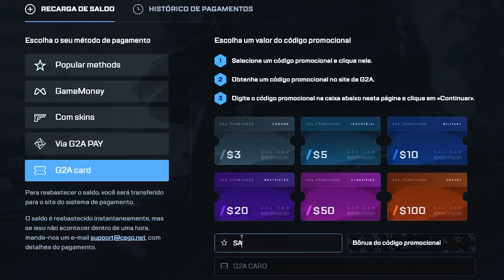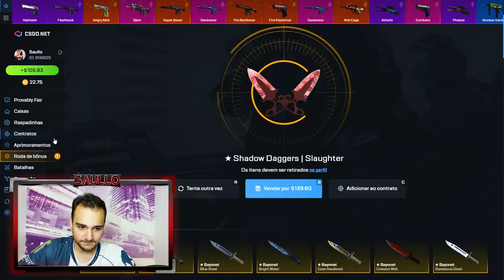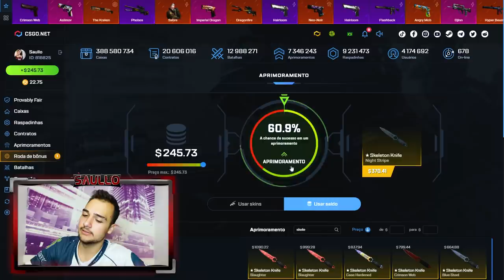Abri 40x caixas que só vem FACAS no CSGO! (Gastei R$35.000,00 ao todo)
Abri caixas de facas no CSGO